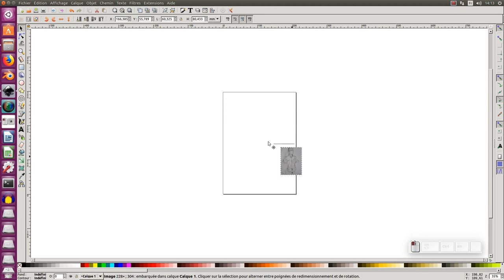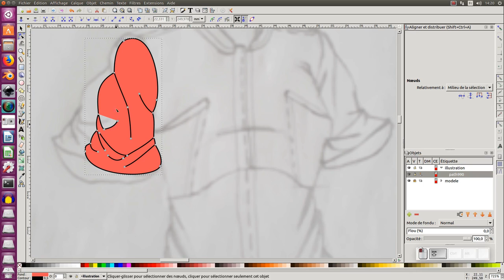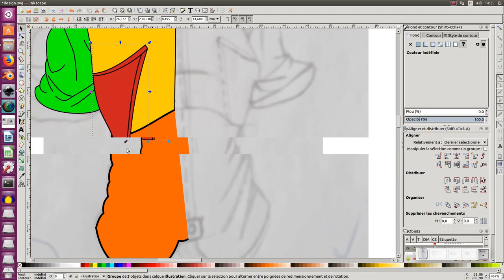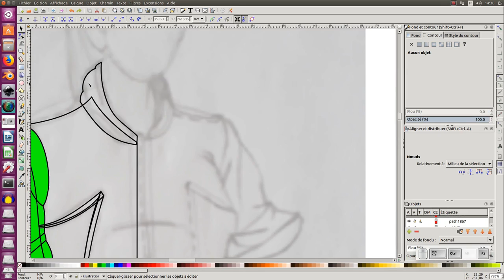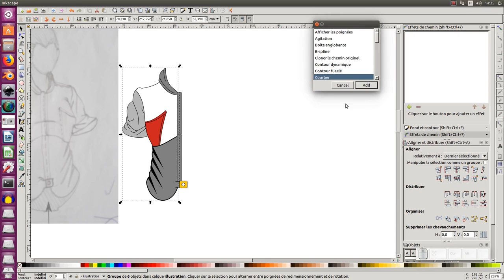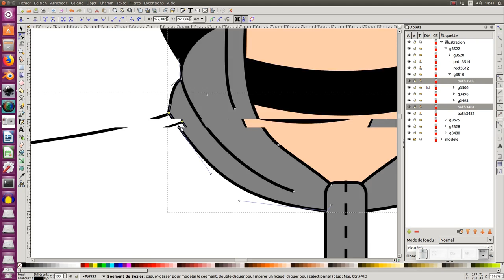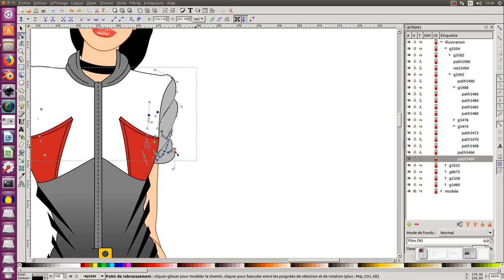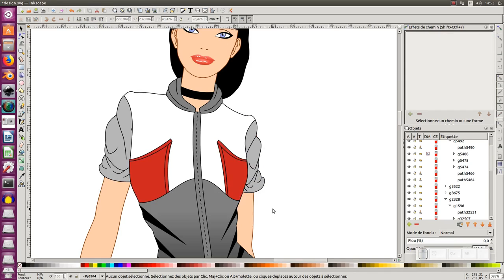Tuto inkscape : créer et ajuster un vêtement sur un modéle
Nous allons voir dans ce tuto (expert), créer et ajuster un vêtement sur un modéle.

Nous utiliserons :
l'outil crayon (F6)
l'outil éditer les noeuds (F2) + la touche Alt pour le magnétisme
l'outil échantillon
l'outil dégradé (ctrl + F1)... et autres fonctions :)

0:00-0:32 Présentation du tuto
0:33-1:42 préparation du nouveau document avec le modèle à redessiner
1- Création du vêtement
1:43-7:05 on dessine la moitier du vêtement en plusieurs parties - partie 1 : la manche courte
7:06-9:26 partie 2 : le buste (deux objets)
9:27-13:22 partie 3 : la poche
13:23-14:43 partie 4 : la boucle
14:44-15-57 partie 5 : les "traits noirs"
15:58-17:20 partie 6 : le col
17:21-19:04 partie 7 la fermeture éclaire
19:05-21:09 mise en couleur à l'utilisation d'échantillon
21:10-22:03 réglage sur l'organisation des objets
22:04-23:11 utilisation de l'effet de chemin "reflet miroir" + utilisation d'un dégradé
2- Vêtement appliqué au mannequin
23:12-25:30 duplication de notre vêtement pour l'appliquer à un mannequin de face (importer le mannequin
25:30-29:52 utilisation de l'outil éditer les noeuds (F2) + alt pour adapter le vétement à notre modèle
utilisation de la fonction découpe (appelé par erreur "masque")
3- Vêtement appliqué au mannequin - pose
29:53-35:53 on duplique et on convertit le vêtement en objet chemin (shict+ctrl+C), utilisation de l'outil éditer les noeuds (F2) + alt
35:54-36:52 Utilisation de la fonction effet de chemin courber sur la fermeture éclair
36:53-39:15 Utilisation de l'outil éditer les noeuds (F2) + alt, clone (Alt+d)
39:16-39:27 modèle à télécharger, merci d'avoir suivi ce tuto, n'hésitez pas à poser des questions, à bientôt